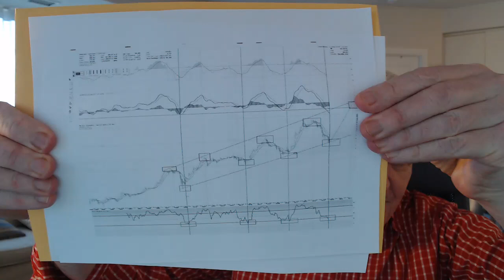Sleuthing the cycle: ALB, the Levi's of Lithium -- Oct 24 2024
Just as Levi's made a fortune in the gold rush, so Albemarle (ALB) can prosper with Lithium. But unlike lithium mines who have no "moat," ALB has one: Its plant and its patents. The stock is at the bottom of the cycle... Is a 5-6-bagger possible?